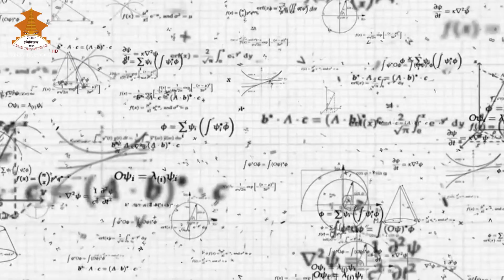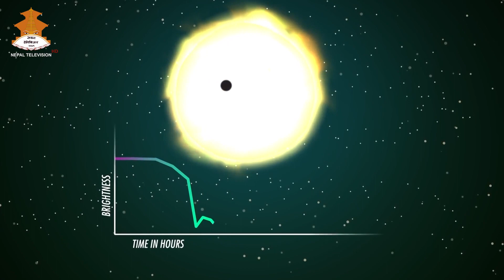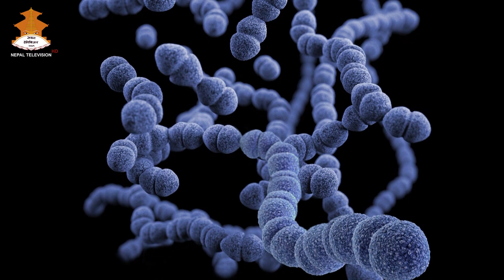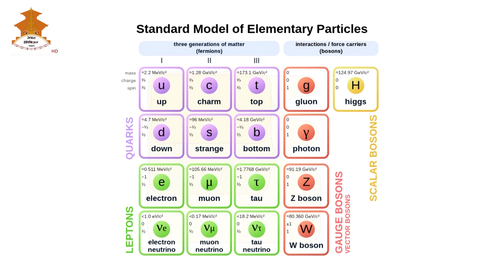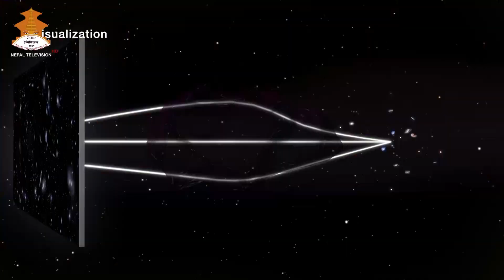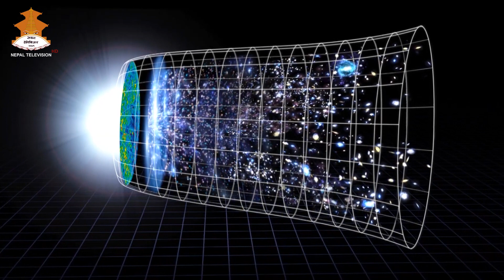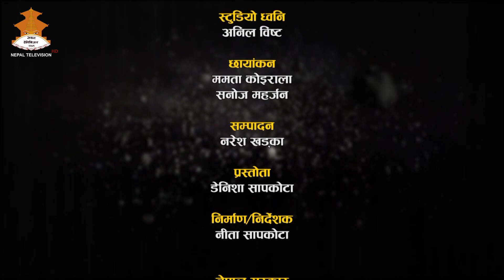AAJAKO BIGYAN || NEPAL TELEVISION 2080-01-19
aajakobigyan DenishaSapkota technology digitalworld digitalglobe scienceandtechnology rastriyabigyandiwas ntv ntvplus ntvnews nepaltelevision nepal Namaskar !